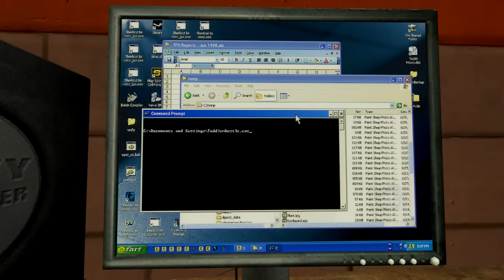Soldier's Finicky Hand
Soldier has Malwarekinesis.